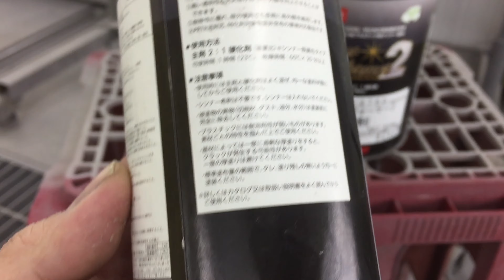ヘッドライトコーティング ライトのクリア剥がれをリフレッシュ 実況解説で説明します 事故修理 鈑金 板金 自動車塗装補修修理動画です。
動画工程説明です
まず研ぎます！とにかく研ぎます
キズの様なものが
あったとしてもお構いなしに研ぎます！水研ぎ＆空研ぎ
一切関係ないと思います。私は水研ぎがお勧めです
動画では空研ぎです。

320
500
800
1200
2000
3000
とペーパーを使っていきました。
傷が消せるのは800までかと思います。
この時点で消えなければ前の段階へ戻ったほうがよいです。

Q.コンパウンドでなぜ磨く！？

A.磨いたほうがアラがわかりやすいです。
キズや剝がし残したクリアーなども判断できます。
（新車でもライトにクリアー塗ってあります
新車クリアーの劣化が原因で黄ばむ現象がおきます
新車のクリアーを剥がす作業）
上記の理由からもレンズリフォーマーを使う前には
必ず磨きをしています。

今回クリアーが剥がれていましたが。
足付けされているのになぜ？
これの理由は完全に下地処理の問題かと。
脱脂不足が原因かと思います。
あと、おそらく通常の車両塗装用のクリアーを使ったのも原因かもしれません
レンズリフォーマーは食いつきが違います。

Q,私、普通のクリアーですけど剥げませんよ！
多分。保管状況がよろしいのだと思います。

A.シャッター付きのガレージでしょうか！(笑

Q.じゃあ！密着材を入れてから、普通のクリアーじゃダメなの？

A.多分大丈夫です！が！３年くらいたつと密着材が紫外線に反応して
黄ばみます。クリアーは透明なのですが、密着材が黄ばむという現象が！

Q.うちはガレージ、シャッターなくても車庫は頭から突っ込むんだけど、密着材とクリアーでいいかな？

A。それならOK！
通常の密着材とクリアーで行ってみてください！
15年くらい大丈夫かも！

ムラマサです、コメント頂いてもなかなか確認しませんのでお返事遅れがちになるかもしれませんがどうぞよろしくです！(^^)/

自動車塗装補修修理用品も紹介することがあります
塗装はPPSカップをつかってます！